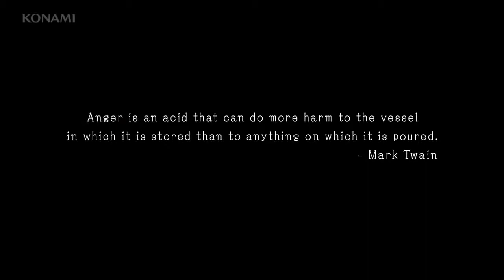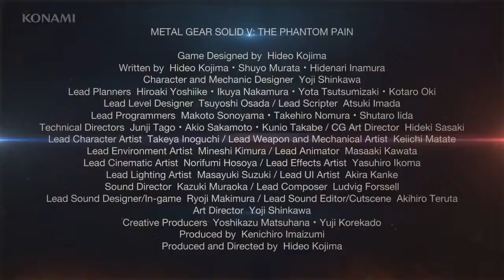Metal Gear Solid 5 The Phantom pain E3 2014 trailer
I have play just like 2 metal gear games before but I never completed any game of MGS...but I will complete this one for sure it looks amazing! :D